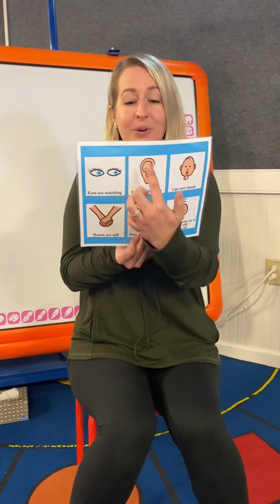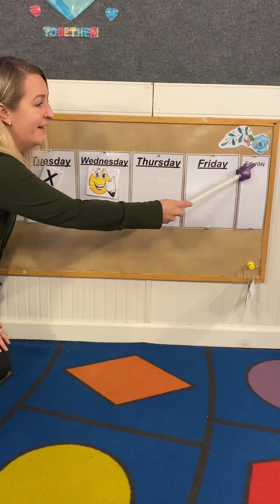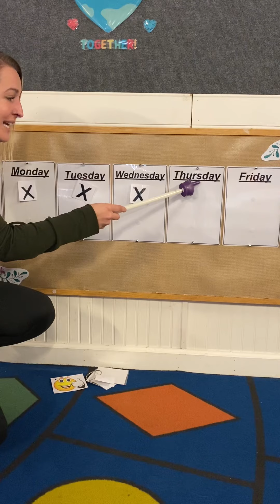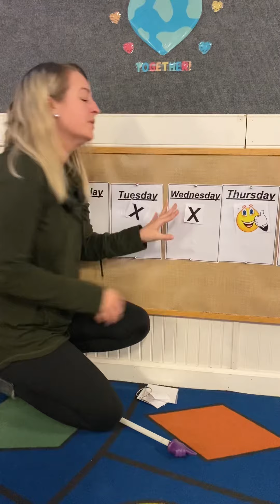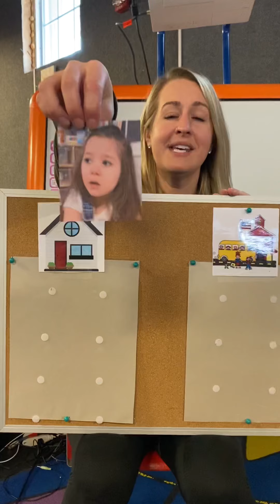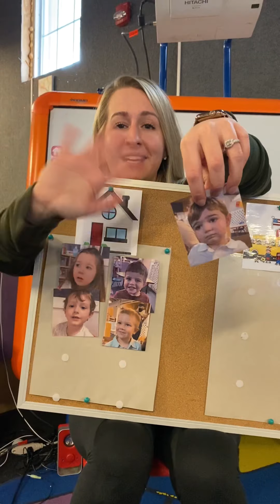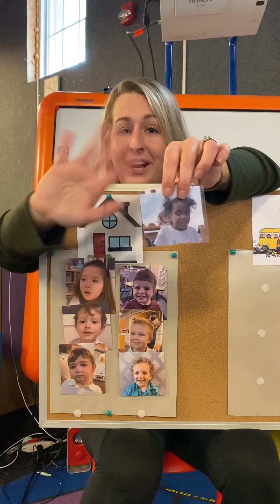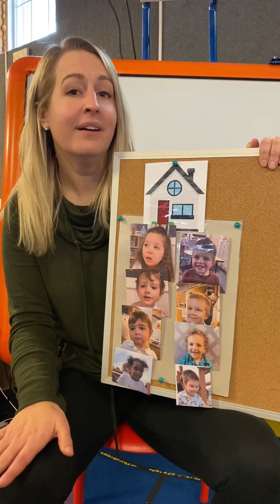Thursday Morning Meeting 1/28/21